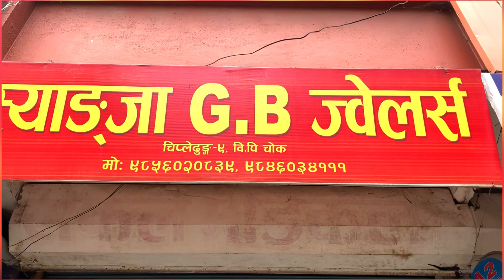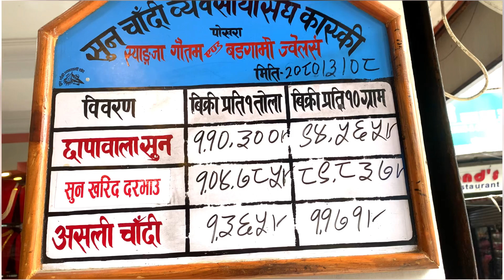Surprice Gift For आमा | आमा रुनुभयो🥲